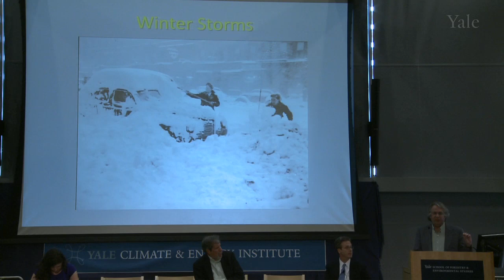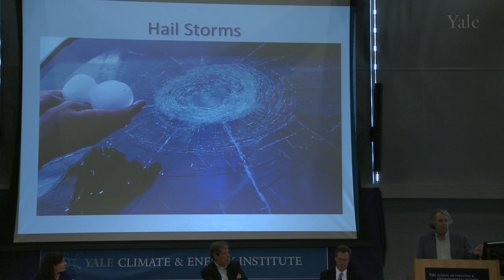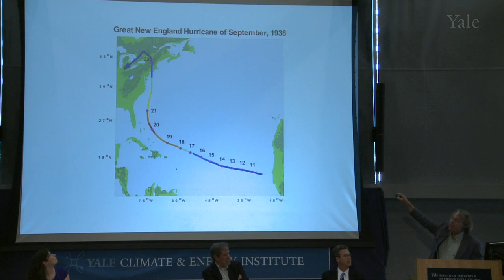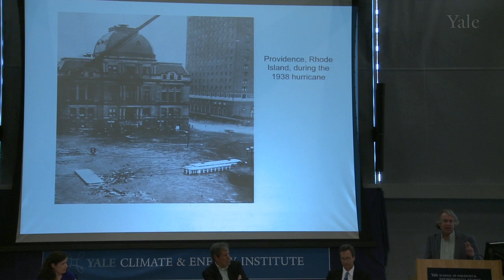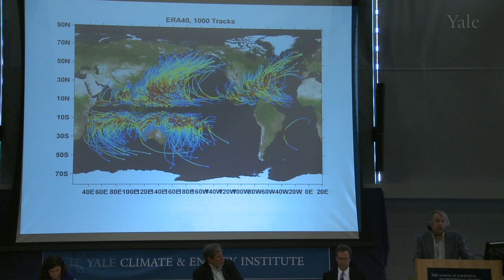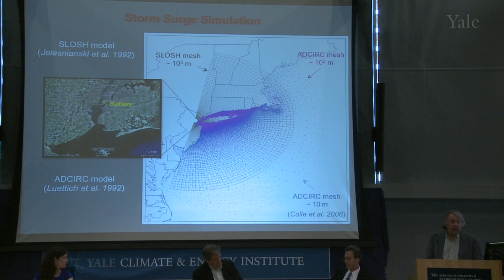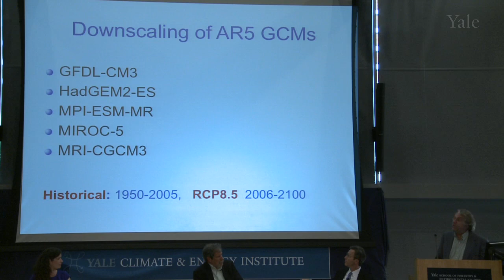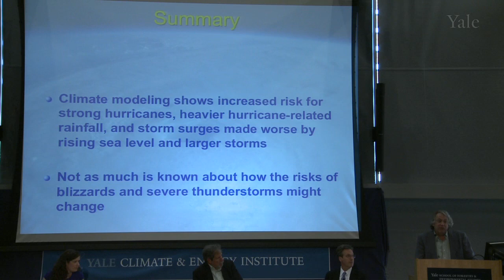Kerry Emanuel on Climate Change in New England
MIT Professor, Kerry Emanuel, speaks on Climate Change in New England at a A Town Hall Meeting, entitled, "Climate Change in New England: What's Next?" which explores how global warming will affect New England in the 21st century and how the region is preparing for the coming changes.